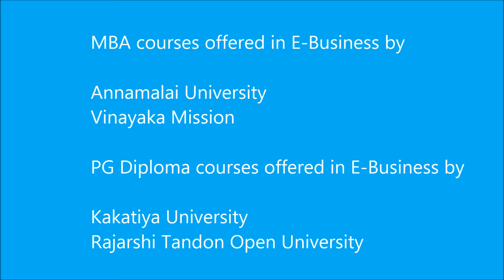E-Business courses through distance education in India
This Video suggests e-business courses which can be done by distance learning in India. They can be done after doing 12th (10+2) and Graduation.